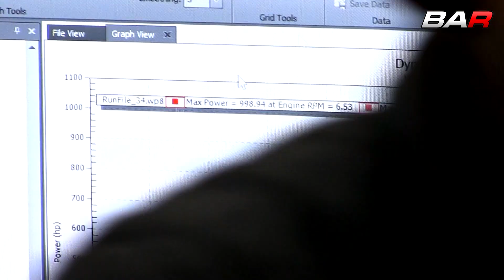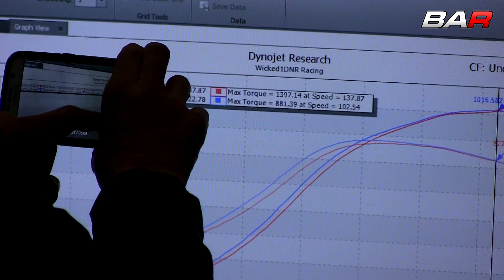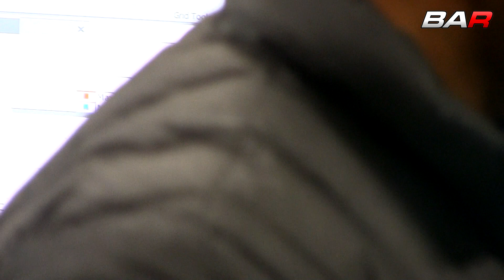LTx Datsun Z shoots for 1000whp!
Turbocharged LT1 Powered Datsun Z hopes to make over 1000hp before shifts3ctor at wicked1racing.  Turbo kit by SpoolinPerformance